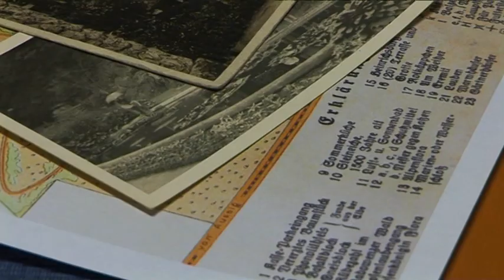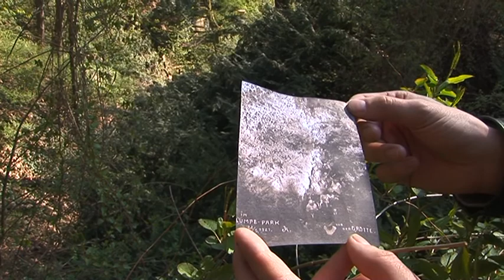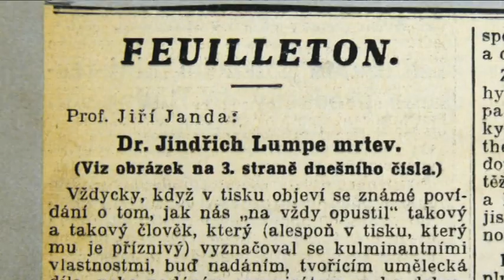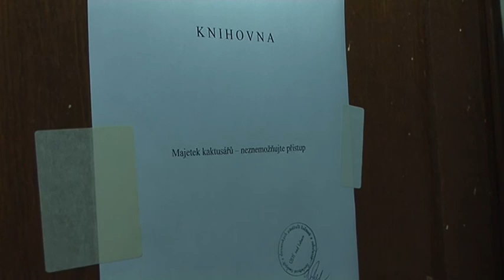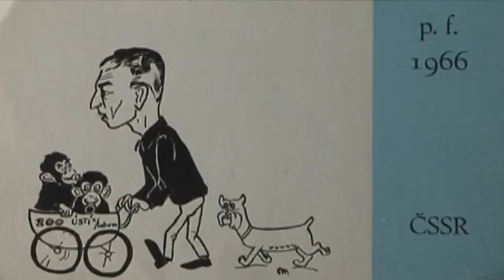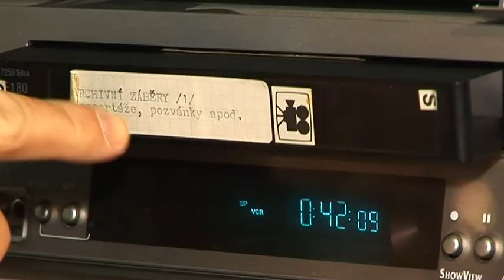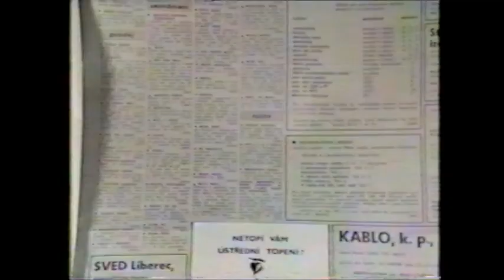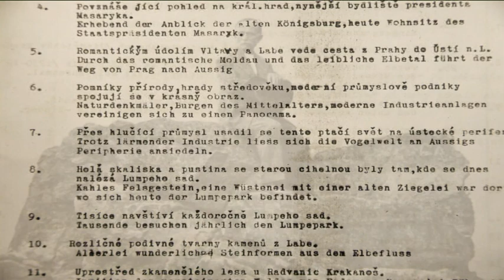Po stopách ptačího eldoráda aneb 100 let od Lumpeparku po moderní ZOO (2008)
Filmové pátrání mapuje stoletou historii ústecké zoo. Snímek autoři pojali jako pátrání po unikátním krátkém filmu o zoo, který natočil sám Lumpe krátce před smrtí. Nový film kombinuje dobové záběry se vzpomínkami pamětníků i pracovníků zoo a mapuje tak historii zahrady až dodnes. Připomíná její vývoj i slavné obyvatele včetně filmové hvězdy orangutana Ňuňáka či slonici Delhi, které bohužel v roce 2004 zemřelo slůně. Film se věnuje i Lumpeho smrti v lese v Dubí na Teplicku, o níž ve své době tisk spekuloval jako o sebevraždě či dokonce vraždě.

námět a scénář Martin Krsek
komentář četl Vladimír Fišer
kamera Jiří Bálek, Jiří Petrů
režie Jiří Bálek